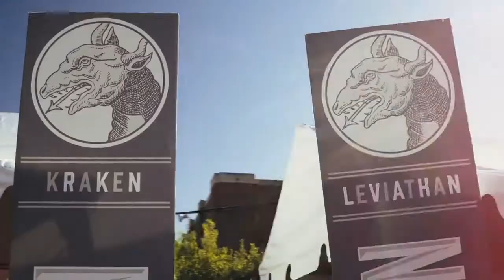How to Create An Award Winning Team | Michal Babin : The Lower Third Podcast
Relentless perseverance is how anyone achieves greatness and nobody understands that better than Michael Babin. Michael takes his life experiences into the Neighborhood Restaurant Group and Arcadia to build sustainable community resources. Michael is leading a food revolution in supporting local farmers and local restaurants. 22 years later, the business is thriving and Michael’s personality of relying on his team to succeed is pushing him forward. Molly Ruland welcomes Michael to the Lower Third Podcast to share his history with NRG and Arcadia.

Ready to start your own podcast? Molly offers an online course to get you on the right track.

If you found this content to be valuable please consider sharing it with your network as well, its the greatest compliment we could hope for.

Recorded Live at Heartcast Media Studios In Washington DC